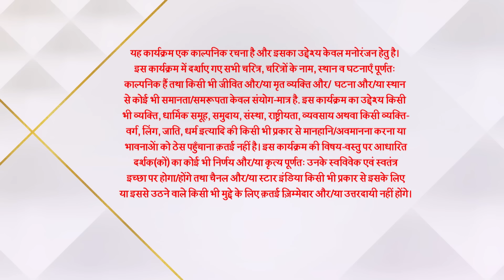Imlie | इमली | Aryan hua buri tarah se ghayal!